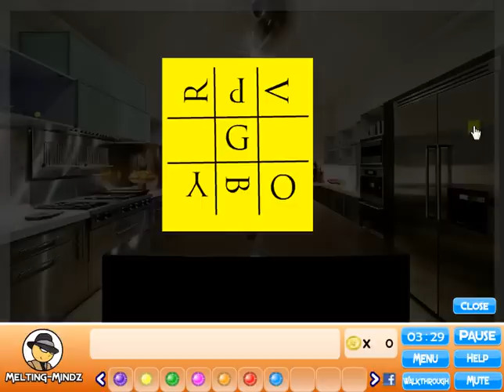Happy Beach Escape Walkthrough Video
Play Happy Beach Escape Here!